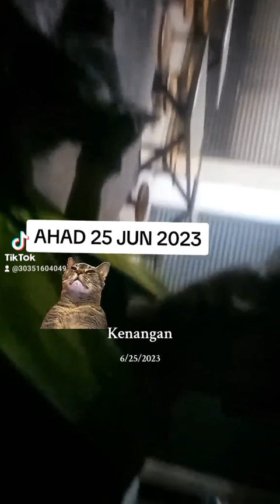AHAD 25 JUN 2023 SELASA 25 JUN 2024